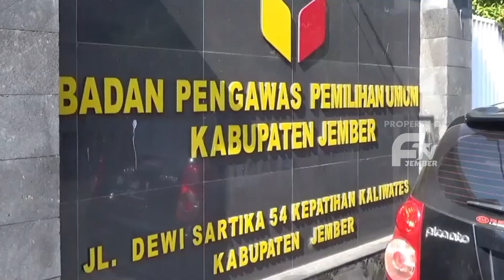HIBAH MILYARAN RUPIAH BAWASLU JEMBER TERANCAM GAGAL CAIR